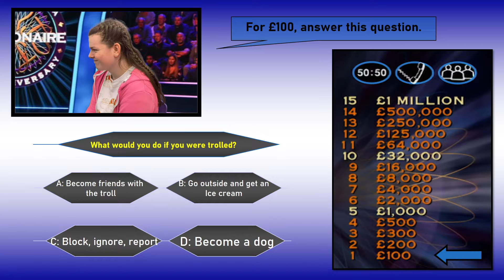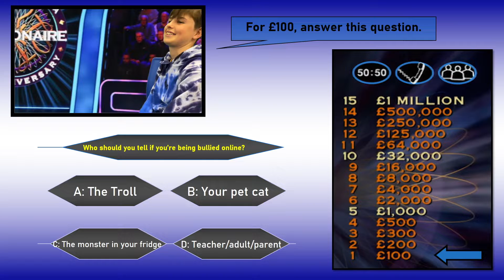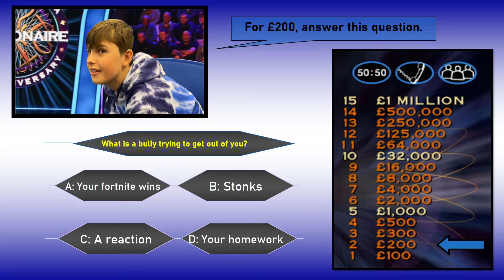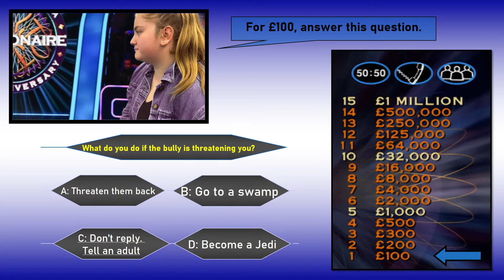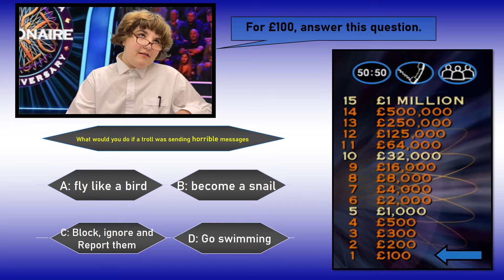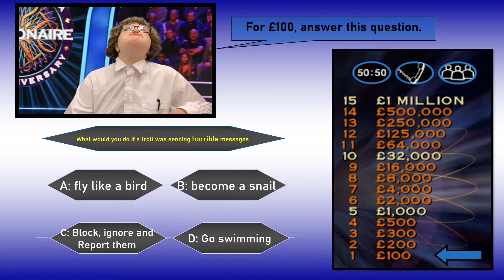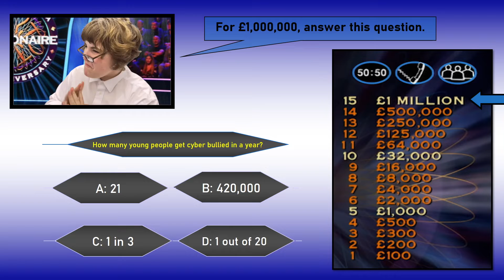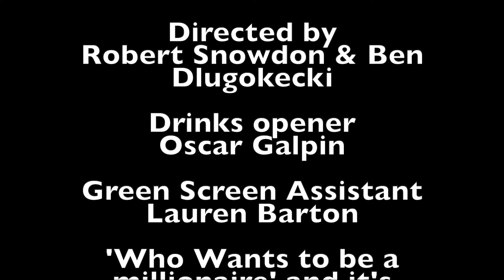Who Wants to Be a Millionaire (E-Safety Edition) [2020]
The pupils at OsKings wrote, filmed and directed their own special episode of 'Who Wants to Be a Millionaire' as part of their Autumn Term work on e-Safety.